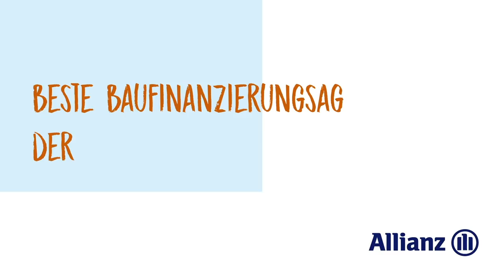FCI.TV: Interview mit Neuzugang Robin Krauße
Vor dem Pokalspiel gegen den SC Paderborn 07 hat sich FCI.TV mit Neuschanzer Robin Krauße getroffen und über seine ersten Eindrücke vom FCI und das anstehende Duell mit seinem Ex-Verein gesprochen.